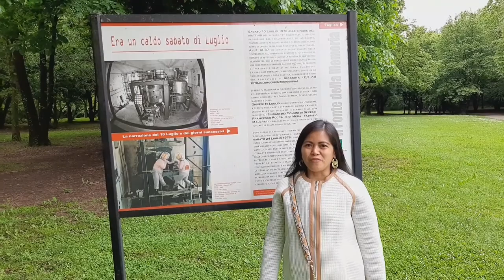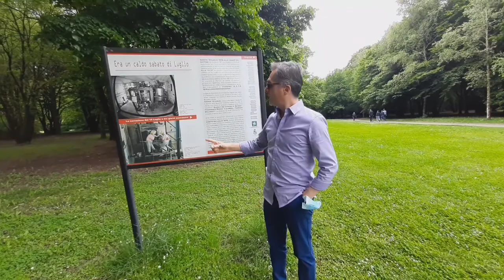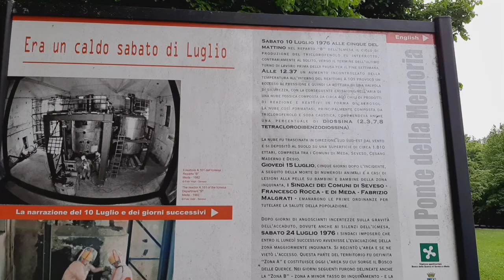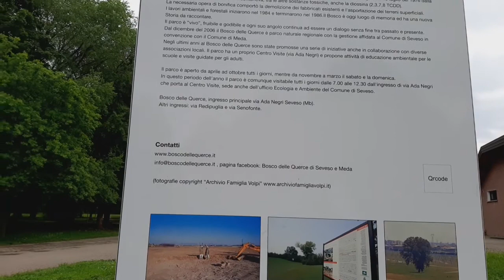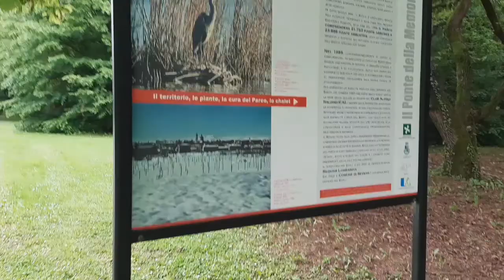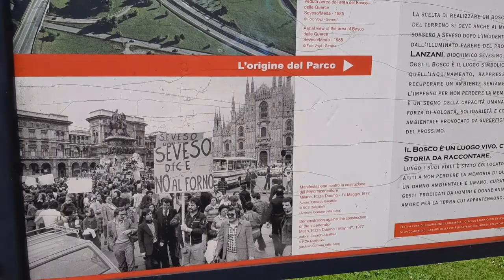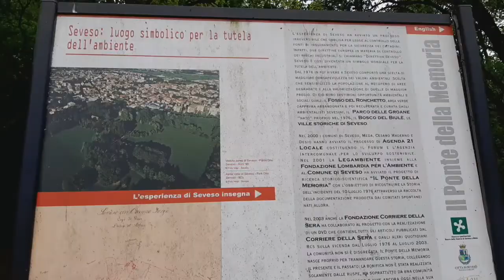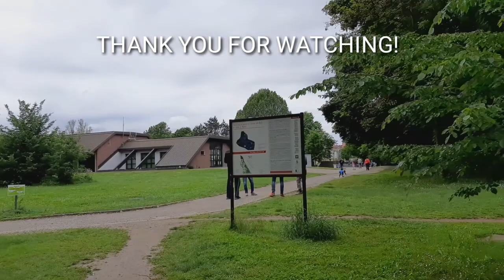Bosco delle Querce Parco Naturale Regionale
The Bosco delle Querce natural park is a renaturalised protected natural area located in the former zone A of the Seveso disaster , where the dioxin- polluted soil was removed and replaced by earth from other non-polluted areas. The reforestation project was managed by the agronomist Paolo Lassini .